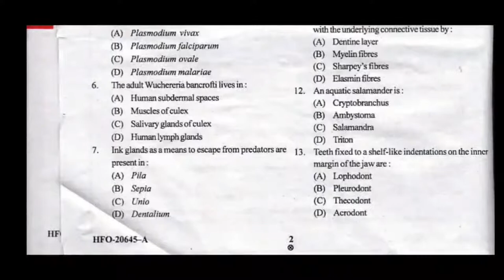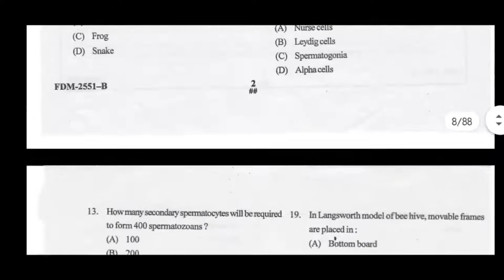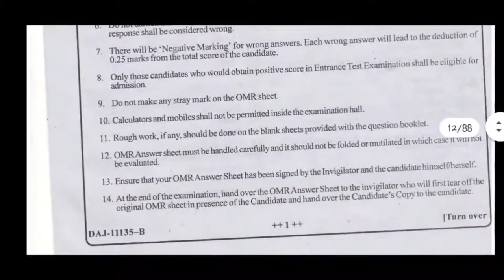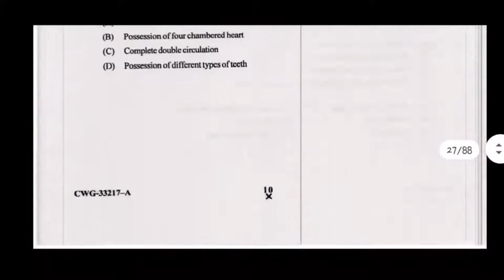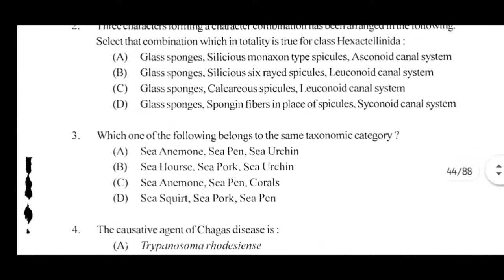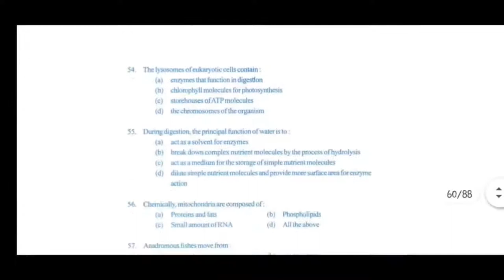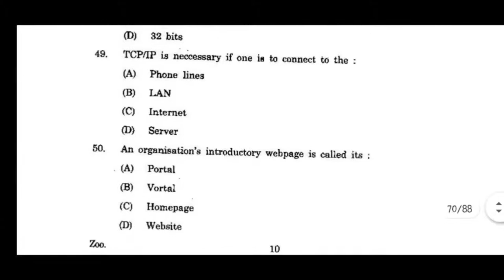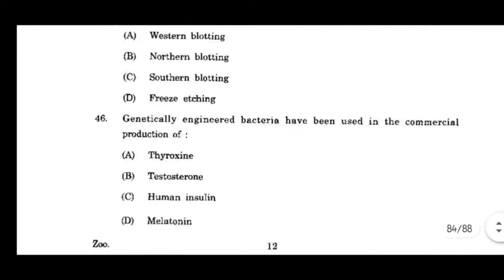M.Sc Zoology Previous Papers | Kashmir University | M.Sc Entrance Exams | Download Pdf | MCQ Paper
University of Kashmir M.Sc Zoology Entrance Exam Previous Year Question Papers

Watch Papers:
Paper 2017 03:08
Paper 2016 04:14
Paper 2012 07:34
Hi 👋
 My name is Arif!!!

I started this channel with a simple vision: to create a place that you can visit in order to Get Helped.

Best Wishes,
Arif!!!
People Also Watch!!!
MORE ⬇
🌐Social Media Profiles: